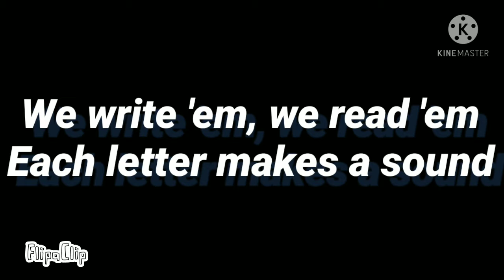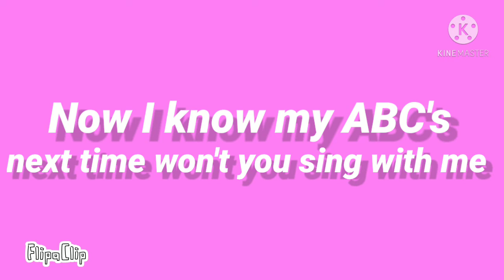ABC gift meme (original)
10 fps

Ocs

Aaron : Aaron {Discord}

BlackTide and Yuki : Whitty

Cordelia : Cordelia Fury Shows

Drake : Inventor X {Discord}

Easternight : Easternight Fury

Fern : Gradiance

Greeny : Greeny wing the grass Fury

Hydra : HydraDrawz {discord}

Inferno : Inferno the sun Fury {discord}

Jenna and Xeno : Mine

Karen : Karen the hybrid Raptor

Lanxey : Lanxey the Dragon Fury

Moon : Terry / Moon le chef MSx UwU

Nyra : Snapin art {Discord}

Orin : Orin the Death Fury

Pearl : Pearl Animation

Quinu : Rubi illusion

Raptor Zilla : Raptør Zilla

Sara : Sara Dragons

Thunder : ThunderPede GD

UltraBasedDragon : UltraBasedDragon

Végan : {Private}

Wingfury : Wingfury the Artist

Zake : Zake the poison Fury